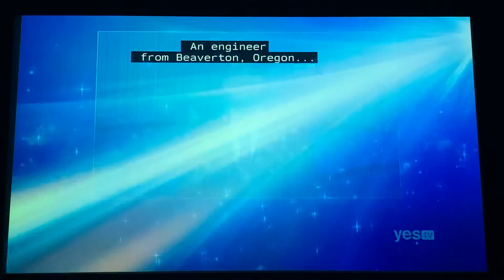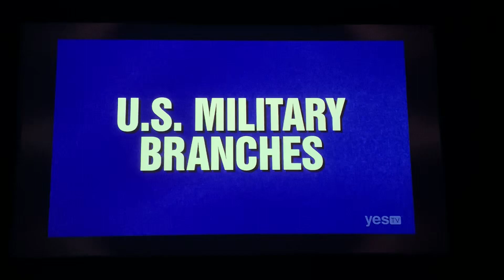Jeopardy, intro - Maureen O’Neil Day 4 (3/10/22)